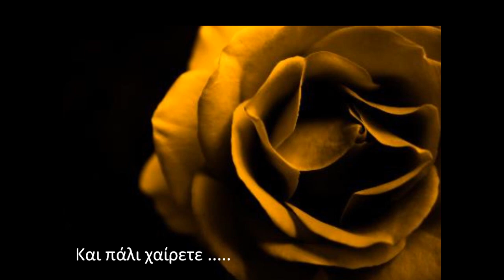Αρλέτα-Με Σημάδεψες.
Arleta.2009.
ΜΕ ΣΗΜΑΔΕΨΕΣ
(στίχοι/μουσική: Αρλέτα)

Όλα τα άλλα ήταν κομμάτια από εσένανε
Αυγουστιάτικο μπουρίνι με ναυάγησες
ότι πιο όμορφο έχω ζήσει ήσουνα εσύ
κράτησε όσο μια δύση μια Ανατολή
μια ανατολή

Όλα τ άλλα ήταν κομμάτια από εσένανε
Είσαι στο κορμί σαράκι είσαι η τρέλα μου
ό τι ζω μετά από σένα μου το κυνηγάς
μου το διώχνεις το ορίζεις και μου το σκορπάς
και μου το σκορπάς

ό τι εσύ ξύπνησες φως μου και δεν κράτησες
ένα ένα δύο δύο αριθμοί απλώς
άλλη αλήθεια δεν ξανάβρα με σημάδεψες